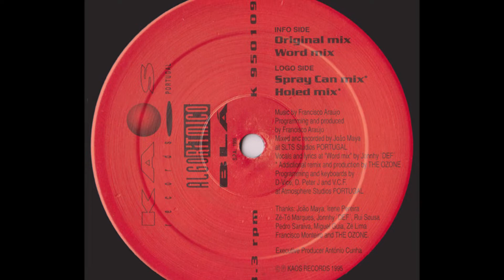Algorítmico - Blá (Spray Can Mix)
K 950109
Portugal
1995
Side "B1"
Vinyl 12" 33 ⅓ RPM
Remixed by The Ozone
Programmed & Keyboards by D. Peter J, D-Vice & V.C.F.